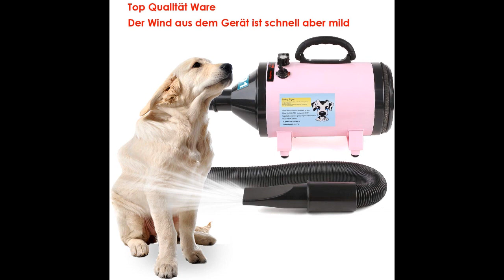TOP 3 : Meilleur Pulseur pour Chien 2020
⭐MVPower 2800W Pulseur Chiens
⭐Display4top Séchoir Sèche-Poils
⭐Yonntech Double Moteur 2800W Séchoir Sèche-Poils

Envie de plus de propreté pour votre chien ?

Offrez vous un pulseur, ce qui vous permettra de le sécher quand il est mouillé, et de le libérer de ses touffes de poils envahissantes !

Plus la peine de passer la serpillère après chaque promenade !

Dans cette vidéo je vous présente le top 3 des meilleurs pulseurs pour chien pas cher, à commander directement chez soi. Bien Chez Soi participe au programme Amazon Partenaires.